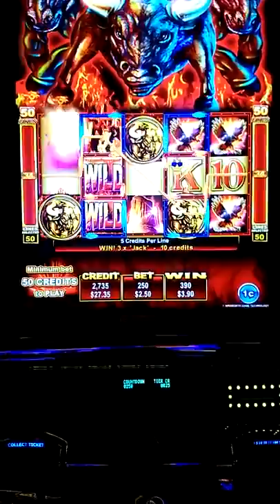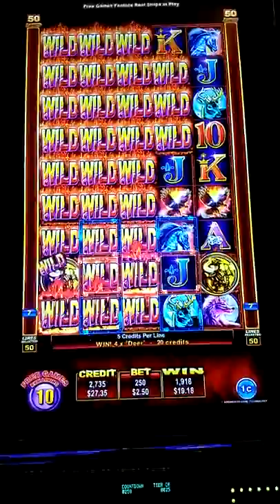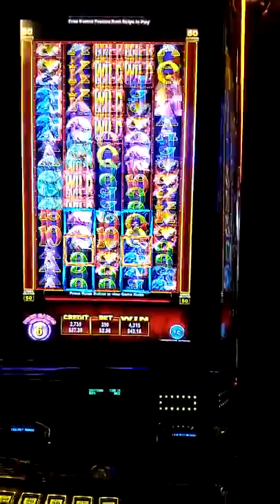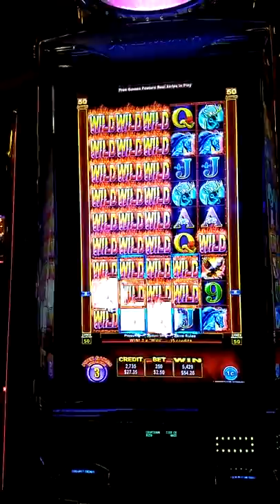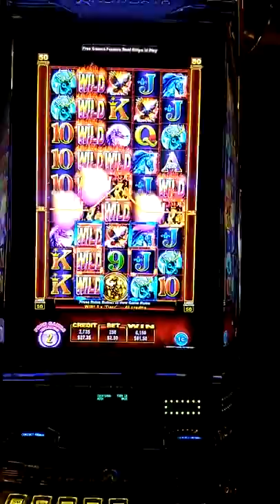Slot Machine BONUS WIN! Max Bet! Rumble Rumble!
Bonus Win on Max Bet $2.50 Rumble Rumble slot machine @ Harrah's Laughlin Nevada!